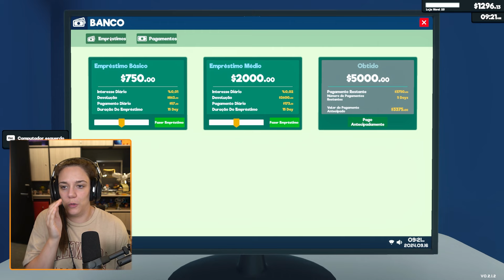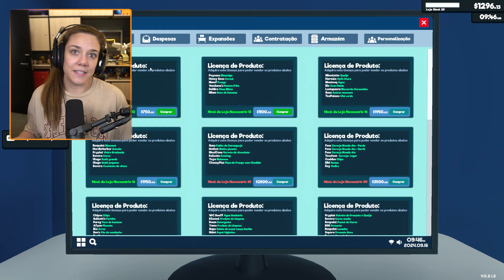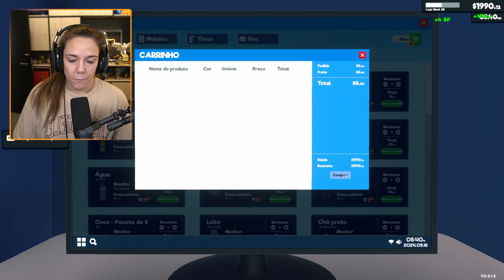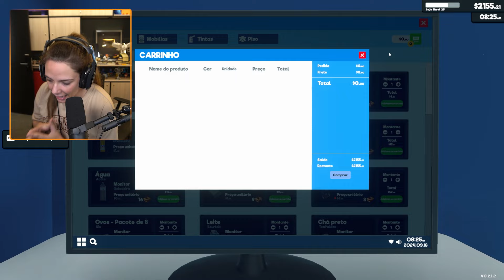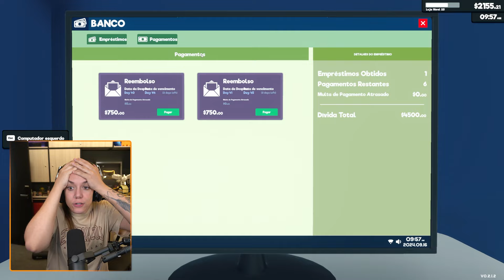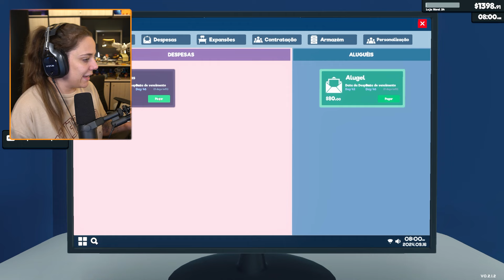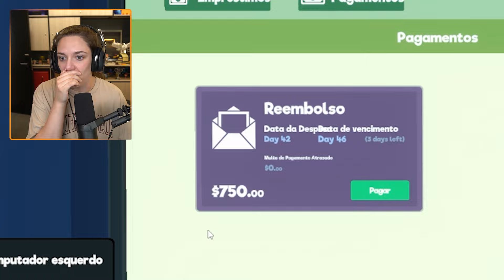é só humilhação nesse vídeo... - Supermarket Simulator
• Faço LIVES de segunda a sexta aqui no Youtube as 18h00!

Oi meu nome é Malena, eu tenho 29 anos e sou do interior de SP! 😁